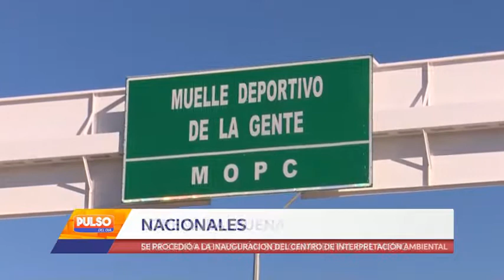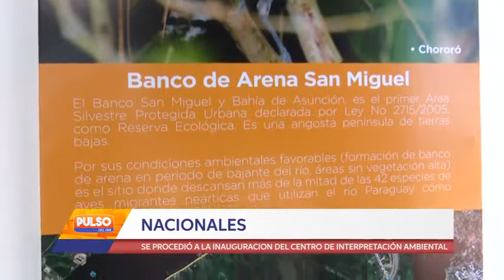CENTRO DE INTERPRETACION AMBIENTAL